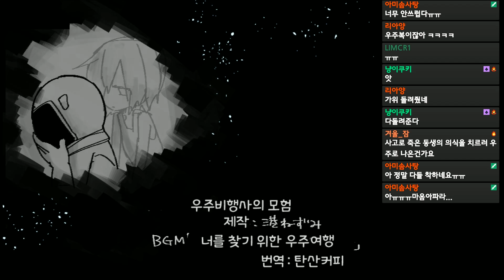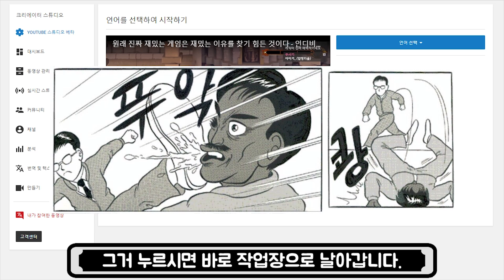외계인까지 인트로 듣고 싶어해서 실시간으로 불러줬습니다 - 힐링 쯔꾸르 우주비행사의 모험 [플레임]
가격: 무료